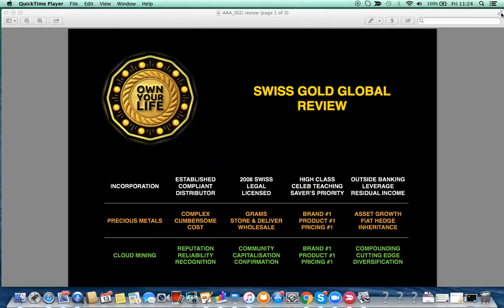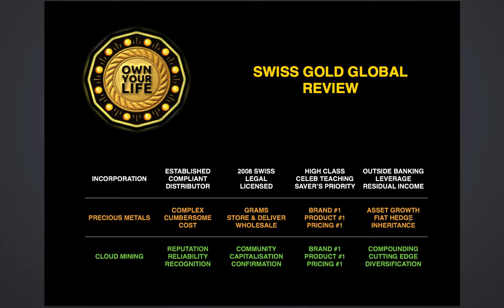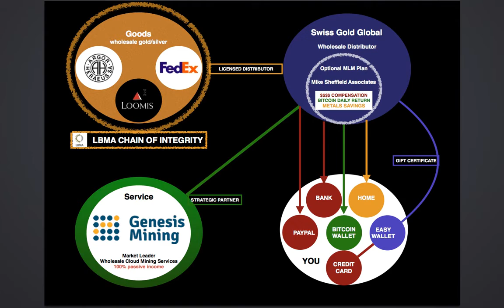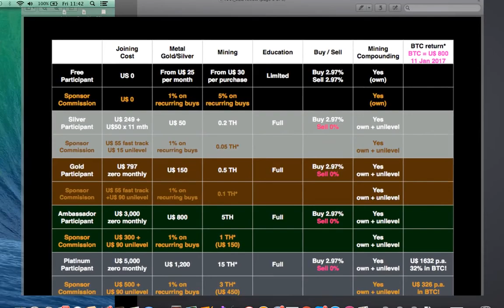Swiss Gold Global Review - The Gold And Bitcoin Daddy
Presented by Prem Johal

FURTHER INFORMATION

1.

2.

3. Set-up monthly savings plan to convert dollars to gold/silver regularly

And/Or

Ethereum Mining,
Altcoin Mining
Bitcoin Mining,
Bitcoin,
Ethereum,
Ethereum Mining,
Cryptocurrency,
Crypto Mining,
Auvesta,
Auvesta Review,
Auvesta Scam,
Legacy Gold,
Karatbars ,
Karatbars Scam,
Karatbars Review,
Karatpay,
Karatpay Review,
Karatpay Scam,
Goldmoney,
Goldmoney Review,
Goldmoney Scam,
andrewmurraytv,
Gregory Mannarino,
Greg Hunter,
Eagle Aurum,
Genesis Mining,
HashFlare,
Bitmain,
Antminer,
Coinspace,
Coinomia,
Bitclub Network,
Unocoin,
Coinbase,
Blockchain,
Xapo,
Xapo Wallet,
Dragon Mining,
Galaxy Mining,
Gainbitcoin,
Gladiacoin,
Dascoin,
Dollar Vigilante,
Jeff Berwick,
Simon Black,
Sovereign Man,
John Crestani,
Regal Assets,
Dominic Frisby,
Prepper,
Prepper USA,
Prepper UK,
Canadian Prepper,
Peter Schiff,
Mike Maloney,
Gold Bullion,
Silver Bullion,